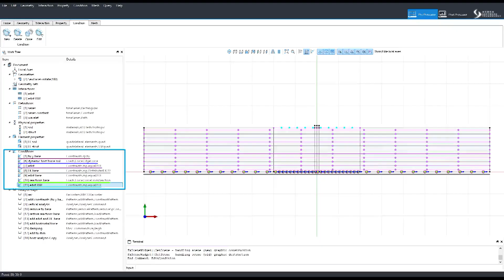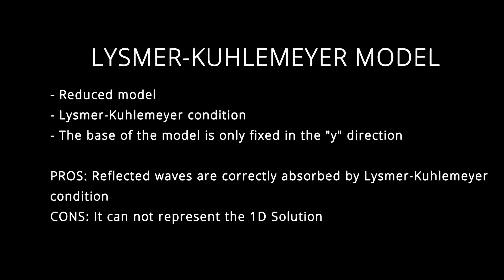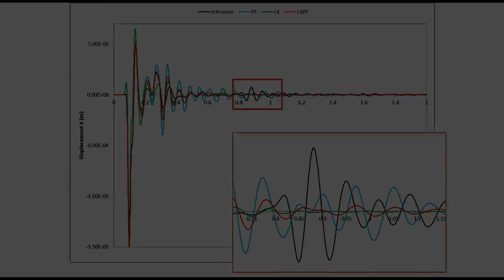Compared simulation of absorbing boundaries in soil-structure interaction problems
Comparative study of different approches to simulate absorbing boundaries in soil-structure interaction problems.